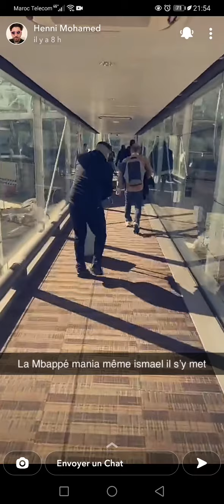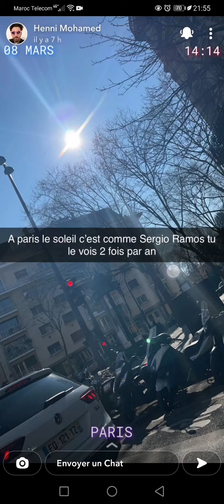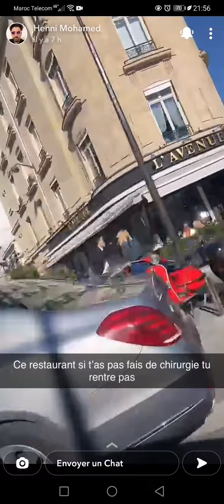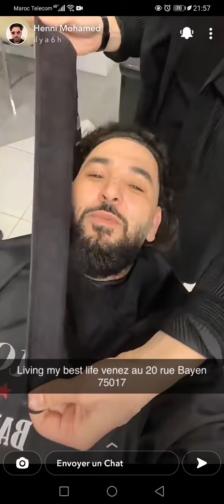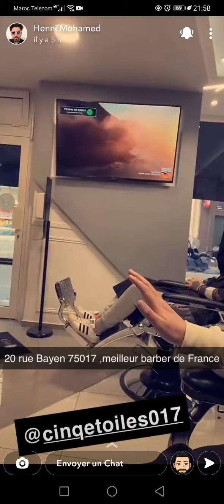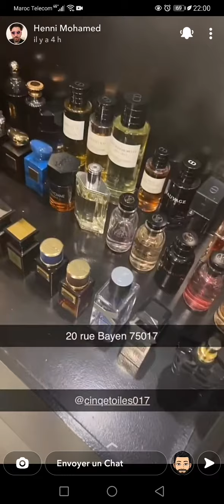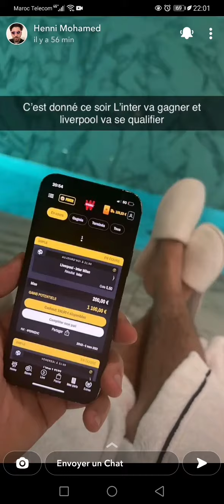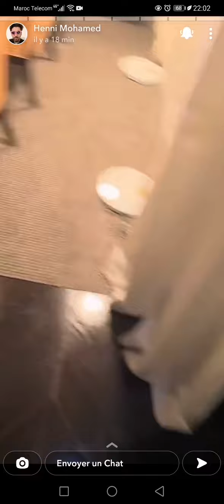Mohamed Henni part à Paris pour commenter le match de PSG contre le Real Madrid en LDC